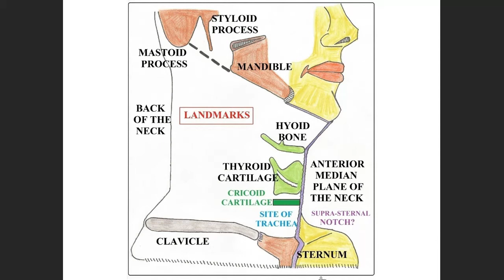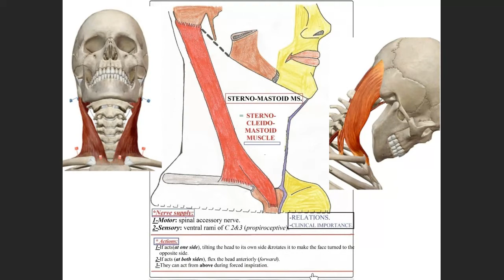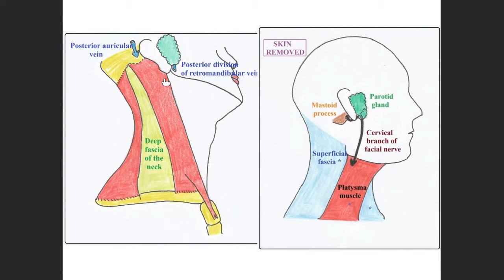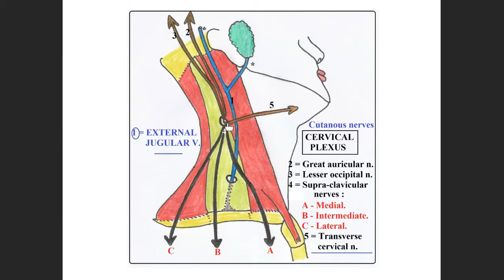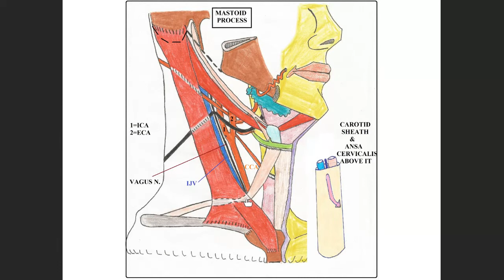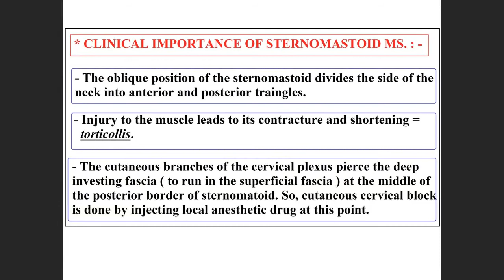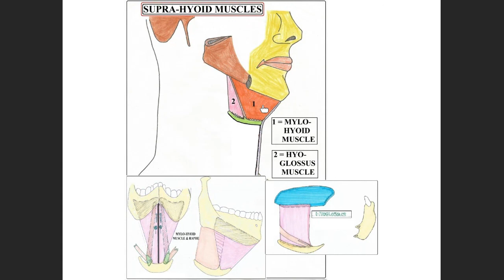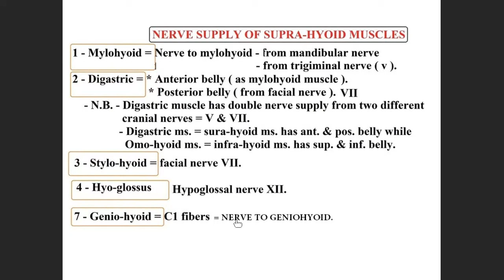THE NECK - PART I - LECTURE - DR. MUHAMMAD RAMADAN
-  MSK BLOCK - THE NECK - PART I - LECTURE  -